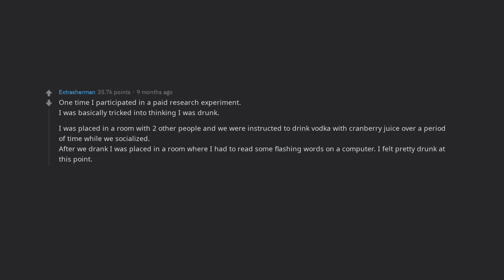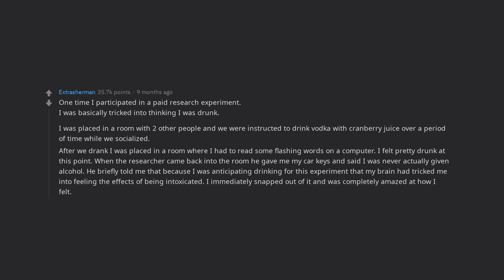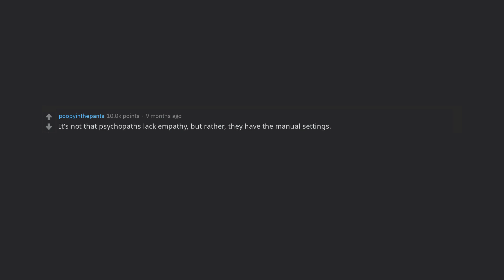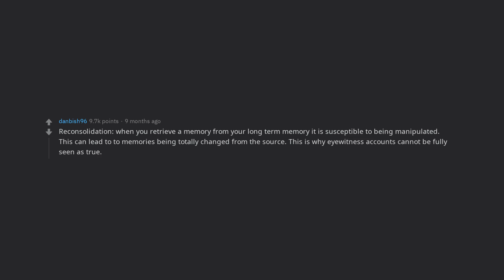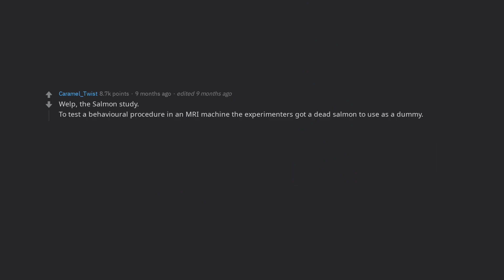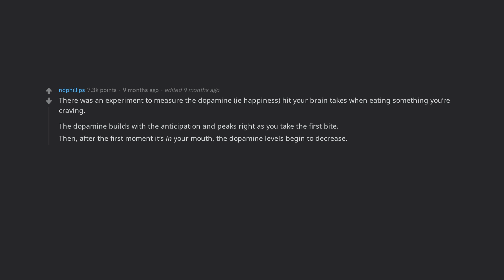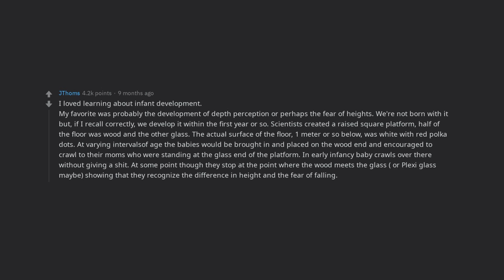What are some psychology experiments with interesting results (r/AskReddit)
► What's your answer? Share your own funny and best stories about this post/thread below in the comments!

🔥 Comment your own answer below!

🎵 Songs Used 🎵
- 00:00 Artifical Music - And So It Begins
- 03:24 Joakim Karud - Dreams